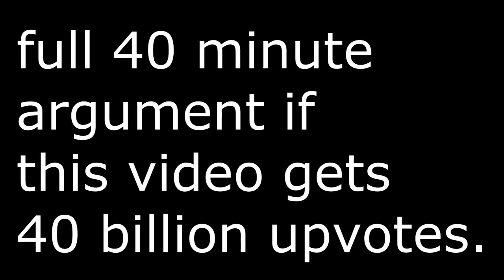The Greatest Rage in Europa Universalis IV History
nothing quite brings out a person like a good o'l EU4 game.